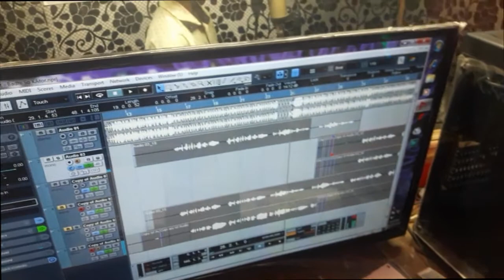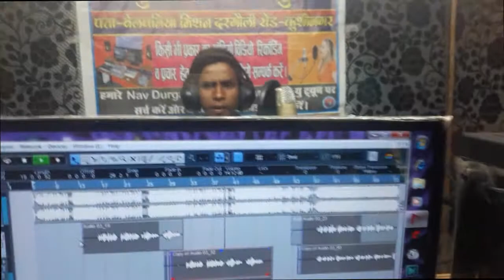#10 साल का बच्चा क्या गाया खुद ही सुन लीजिए#प्यार मत करिए यारवा वन जाली सो कठोर Sandsep Rai Pyar Ma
ताकि हर नया  update  आप सबसे पहले देख सके।

                          Nav Durga Recording Studio Belwaniya Kushinagar